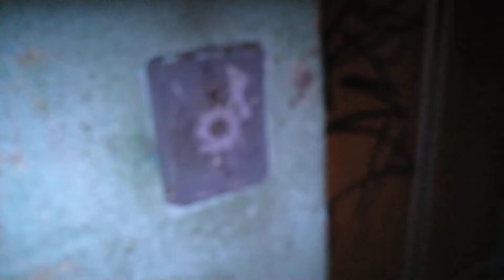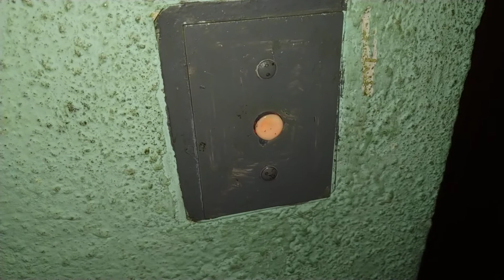Лифт КМЗ, раб. с 1978 г., V=0,71 м/с, г/п 320 кг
Город Тверь, Проспект Чайковского, дом 6к4, подъезд 2.